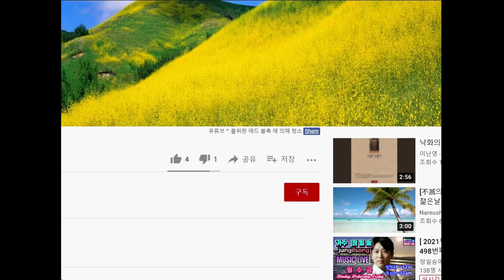이난영 - 산호빛 하소연 (어떤 가수도 따를 수 없을 절창)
[가사자막] 이난영  산호빛 하소연  1938년 4월 조명암 작사 / 박시춘 작편곡  / 기타연주 박시춘

1.산호빛 석양하늘 저물어 가는 들창에
죄없는 옷고름만 물어 뜯으며
두눈이 빠지도록 기달린 사람아
어쩌면 새벽에야 오신단 말이요
에이 여보 (에이 여보) 에이 여보

2.울리고 가시랴면 차라리 오질 말아요
만나자 이별이란 차마 못할 일
하롯밤 한자리에 할말도 많은데
어쩌면 오자마자 가신단 말이요

3.구겨진 옷소매로 넘치는 눈물 씻으며
죄 없는 붉은 입술 물어 뜯건만
남의 속 몰라주는 무정한 사나이
어쩌면 사내속이 고렇게 좁은가